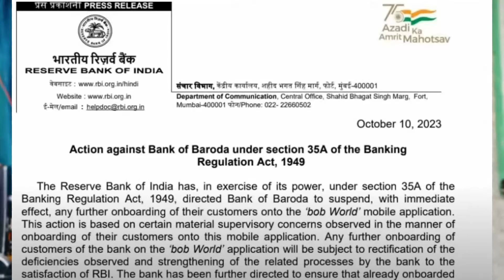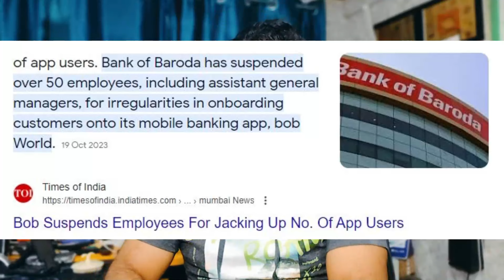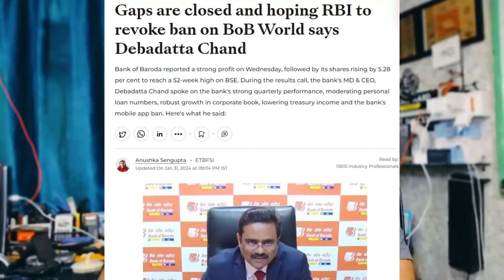BANK OF BARODA APP BASED FRAUD | নাজানিয়ে কাস্টমারের মোবাইল নাম্বার পরিবর্তন করে ব্যাংক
প্রাথমিকভাবে আলজাজিরা থেকে একটা রিপোর্ট আসে, যে ভারতের দ্বিতীয় বৃহত্তম লিডিং ব্যাংক যার নাম ব্যাঙ্ক অফ বরোদা সে বিভিন্ন কাস্টমারদের না জানিয়ে তার একাউন্ট থেকে মোবাইল নাম্বার পরিবর্তন করে দিচ্ছে এবং তার একাউন্টের সাথে ব্যাংক অফ বরোদা ওয়ার্ল্ড অ্যাপ জুড়ে দিচ্ছে দিয়ে তারা ট্রানজেকশন করছে এবং প্লে স্টোরে তাদের এফকে নাম্বার ওয়ান এ নিয়ে যেতে এই সমস্ত কার্যকলাপ চালিয়ে যাচ্ছে ||
এরকম রিপোর্ট দেখে অনেকেই এই রিপোর্টটিকে খুব বেশি একটি পাত্তা দেয়নি কিন্তু 3 মাস  পর ব্যাংকের ইন্টারনাল অডিট করার পর ভারতীয় রিজার্ভ ব্যাংক অফ বরোদা কে জানিয়ে দে যে তোমরা তোমাদের এক বিওবি ওয়ার্ল্ড এই অ্যাপ থেকে নতুন কাস্টমার রেজিস্ট্রেশন করা বন্ধ কর এবং তোমাদের ব্যাংকে যে সমস্ত কর্মচারীরা এই কর্মকান্ডের সাথে যুক্ত তাদেরকে তোমরা কিভাবে দেখবে দেখে নাও ||

সেই মোতাবেক কয়েকদিন পরই ব্যাঙ্ক অফ বরোদার তরফ থেকে নিউজ ক্লাস হয় যে আমরা মোটামুটি ৫০ জনেরও বেশি আমাদের উচ্চ পদস্থ কর্মচারীকে সাসপেন্ড করেছি এরকম কর্মকান্ডের সাথে যুক্ত থাকার কারণে ||

Bank Of Baroda Suspends Few Employees Over App Case

এর মানে ব্যাংক স্বীকার করে নিয়েছে যে উনাদের মধ্যেই প্রচুর লোক ছিলেন যারা ব্যাংকে বসে ব্যাংকের কাস্টমারদের সাথে ফ্রড করে আসছিলেন অনেকদিন ধরে |

এতকিছুর পর এবার ব্যাংক আর বি আই এর কাছে গুহার লাগাচ্ছে যে স্যার আমরা রেজাল্ট ভালো করছি শেয়ার মার্কেটে আমাদের প্রফিটের রেজাল্ট খুব ভালো আমরা যে গ্যাপ ছিল আমাদের apk এর মধ্যে এবং আমাদের কর্মচারীদের মধ্যে তা আমরা গুছিয়ে নিয়েছি এবার আপনারা যে বেন আমাদের উপর বসে ছিলেন সেটা রিভোক করে নিন|

Bnoy Biswas : 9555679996 (Call- 11am To 912pm - All Day)

Nsdl pan tags
एन एस डी एल पेन इ केवाईसी में बनाइये,
एन एस डी एल पेन इ केवाईसी डिस्ट्रीब्यूटर बनाइये,
एन एस डी एल पेन इ केवाईसी आईडी,
एन एस डी एल पेन इ केवाईसी करेक्शन,
एन एस डी एल इ केवाईसी पेन अल्ट्रइस्ट,
एन एस डी एल इ केवाईसी पेन सेंटर,
एन एस डी एल इ केवाईसी पेन मोबाइल अप्प,